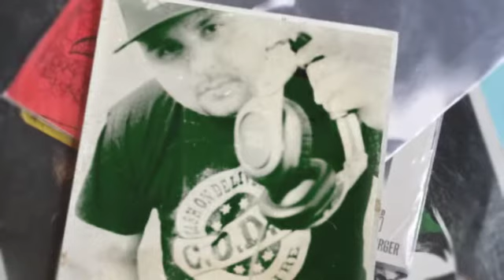Perhaps - Instrumental By: Logk Provider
Instrumental Hip Hop Beat Produced By: Logik provider